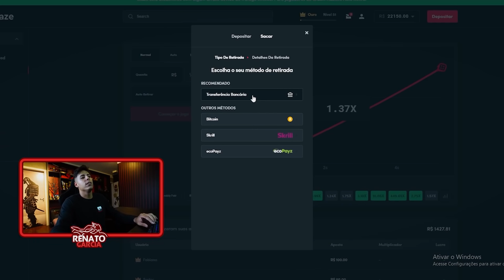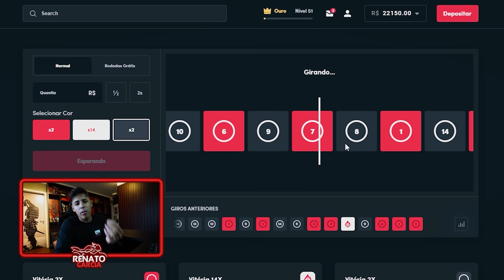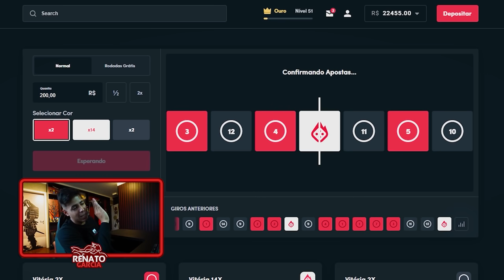A GRANDE CORRIDA DOS QUADRICICLOS COM MEUS AMIGOS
CEP: 86020980
LONDRINA - PR